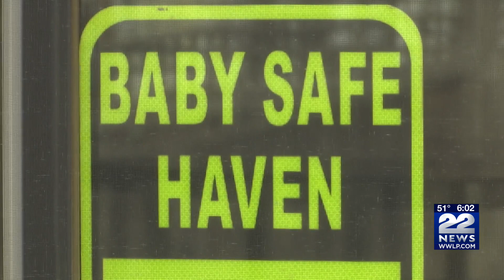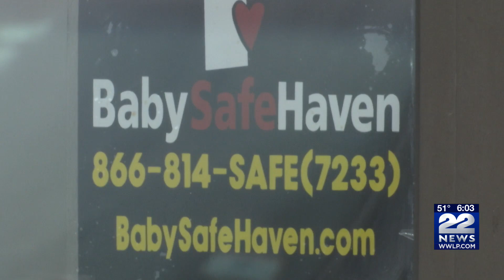Springfield firefighters trained to take surrendered babies through Baby Safe Haven law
Following a baby abandoned in Springfield, the incident has brought new attention to a 2004 state law, the Baby Safe Haven law.